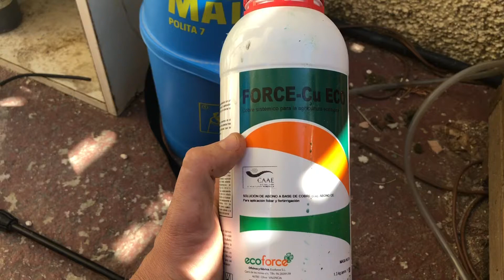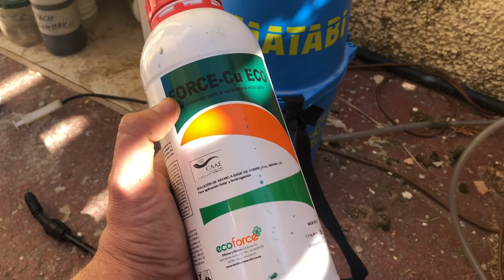Cobre sistémico Para Bonsai